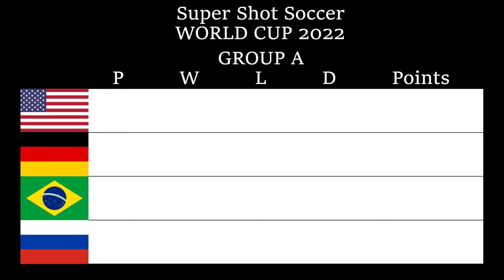Super Shot Soccer - Russia vs USA MATCH 1 (COM VS COM) | World Cup 2022 | 2K⁶⁰ᶠᵖˢ✔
Publisher:
Tecmo

Developer:
Tecmo